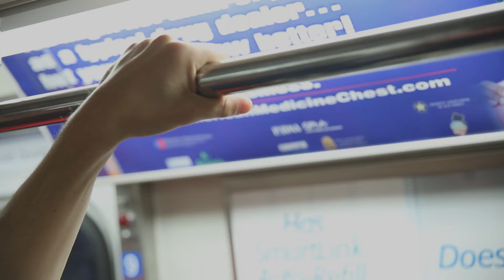Hard Work & Patience - A Gary Vaynerchuk Original Film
STAY THE COURSE OF WHATEVER BUSINESS ENDEAVOR YOU ARE PURSUING AND PUT IN THE WORK. PUT YOURSELF IN A POSITION TO WIN, ALL DAY, EVERYDAY.

Stay the course and put in the work !!  Hard Work & Patience...A video I hope you watch when you consider taking a short cut to make some quick gains